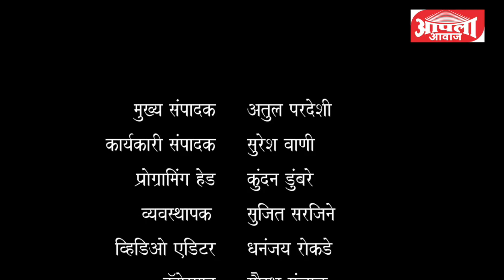MAULI KHANDAGALE .. BOL BINDHAST program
BOL BINDHAST program